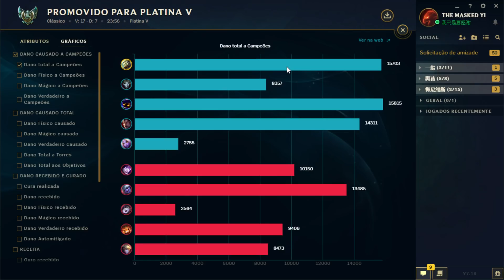O FINAL DA MELHOR DE 5 PARA O PLATINA, VENCI OU PERDI ? - MASTER YI JUNGLE GAMEPLAY